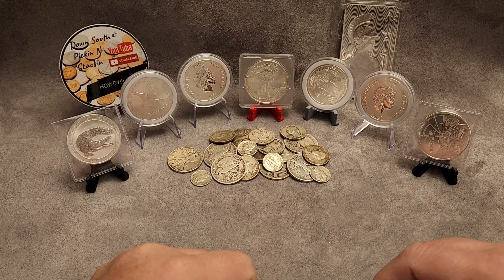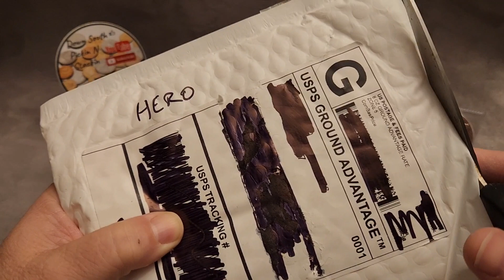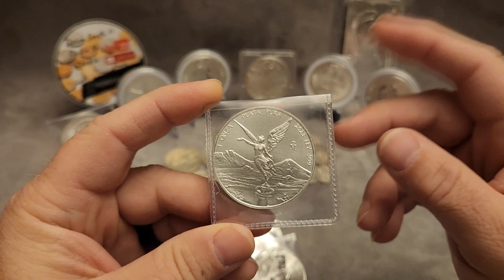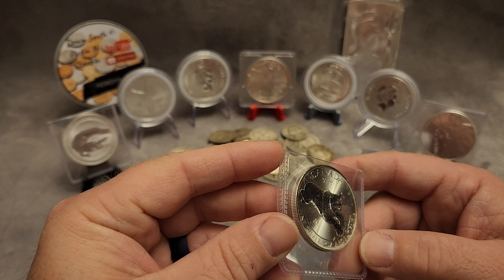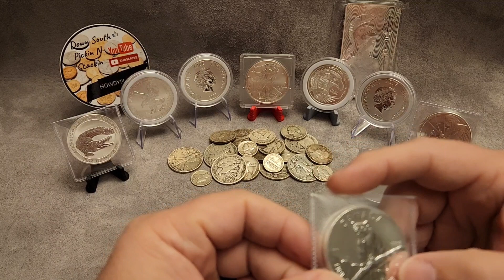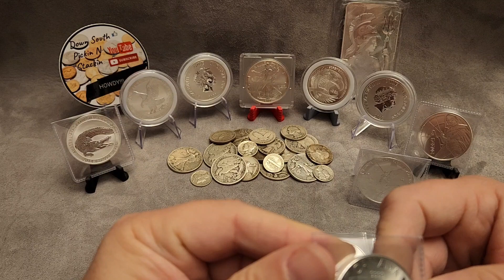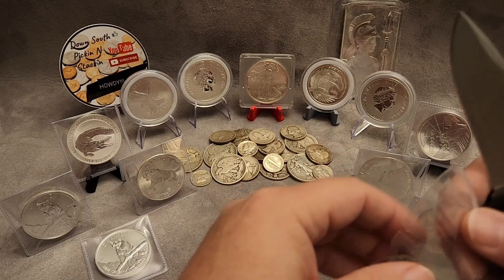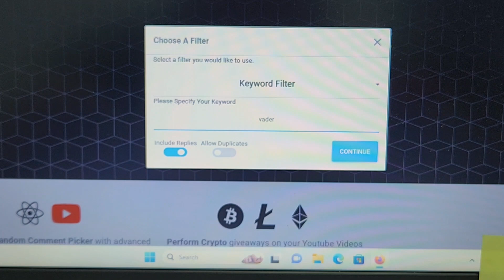Hero Bullion Mystery unboxing and Silver Giveaway Winners! FINALLY!